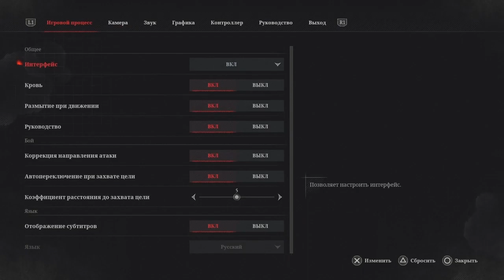LIES OF P| Фабрика Вениньи часть 2 |Выживший | Марионетка будущего | Фуоко Пламя Короля